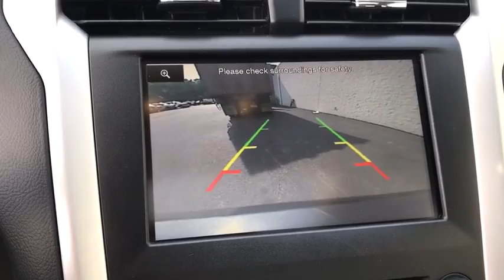2016 Ford Fusion Norton, Wadsworth, Akron, Copley, Barberton, OH 31248T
Green Used 2016 Ford Fusion available in Norton, Ohio at Ganley Ford. Servicing the Wadsworth, Akron, Copley, Barberton, OH area.

Ganley Ford
2835 Barber Rd

BLUETOOTH, REARVIEW CAMERA, STEERING WHEEL CONTROLS, Air Condition Climate Control Dual Zone with Rear A/C and Heat Ducts, Navigation System, Power Moonroof. CARFAX One-Owner. Clean CARFAX.br2016 Ford Fusion SE 2.5L iVCT FWDbr22/34 City/Highway MPGbrbrGanley Ford in Barberton proudly serves Norton, Wadsworth, Medina, Fairlawn, Montrose, Green, Canton, Youngstown, Copley, Akron and all the surrounding areas.brbrReviews:br  * Fuel-efficient turbocharged engines; sharp handling; composed ride; quiet cabin; advanced technology and safety features; eye-catching style; available all-wheel drive. Source: EdmundsbrAwards:br  * 2016 KBB.com 10 Best Sedans Under $25,000   * 2016 KBB.com Brand Image Awards
6 Speakers,AM/FM Stereo/MP3/Single-CD and SiriusXM with 6 Speakers,Radio data system,SiriusXM Radio,Sony AM/FM Stereo with CD/MP3 PLAYER SIRIUS XM,Sony Audio System with 12 Speakers, HD Radio, SIRIUS XM, SYNC with 8 Touch Screen,SYNC Communications & Entertainment System,Air Conditioning,Rear Wiper and Defroster,6-Way Power Seats,Power steering,Power windows/Door Locks,Remote Keyless Entry with Alarm,Tilt Telescopic Column,Four wheel independent suspension,Speed-sensing steering,Traction control,4 Wheel Disc Brake System,Airbags - Driver Passenger Knee, Dual Stage Front,,Anti Lock Braking System,Driver/Passenger Air Bags with Side Airbags/Curtains,Emergency communication system,Front anti-roll bar,Occupant sensing airbag,Overhead airbag,Rear anti-roll bar,SOS Post Crash Alert System,Tire Pressure Monitoring System,Brake assist,Electronic Stability Control,Rear View Camera,Delay-off headlights,Fully automatic headlights,Remote Start, Intelligent Access with Push Button Start, Remote Keyless Entry, Securicode Keyless Entry,Speed control,Bumpers: body-color,Dual Power Mirrors,Dual Power Mirrors with Turn signal indicator,Powerscope TT Power Fold Mirrors, Power Heated Glass and Signals,Compass,Driver door bin,Dual Illuminated vanity mirror,Dual Vanity Mirrors,Front reading lights,Illuminated entry,Message Center with Outside Temperature, Compass and Trip Computer,Overhead Storage Shelf,Rear reading lights,Rear seat center armrest,Tachometer,Tilt Steering Wheel with Cruise Control,Tilt Telescoping Steering Column,Trip computer,10-Way Power Driver and 6-Way Power Passenger Seat,Cloth Front Bucket Seats,Front Center Armrest,Premium Front Bucket Seats with 10-Way Power Drivers Seat,Split folding rear seat,Passenger door bin,Alloy wheels,Speed-Sensitive Wipers,Variably intermittent wipers